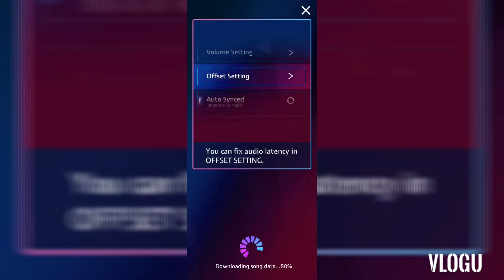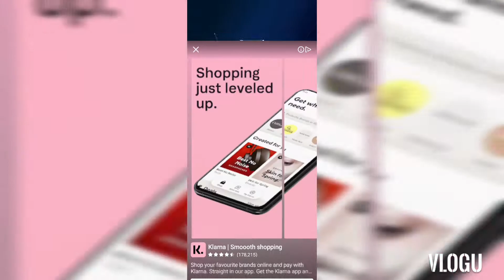Ninja music beat saber